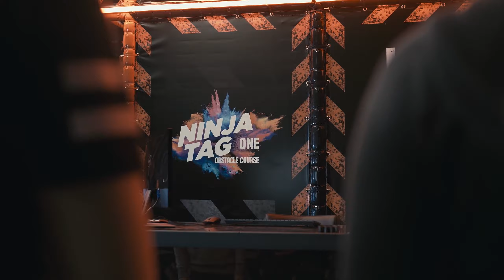iPlayCO is at IAAPA Expo - Drop by and see our NEW Adrenaline Products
Drop by our booth 4062 at IAAPA Expo in Orlando, FL and see our NEW TAG Active products - TAG Ninja, Cyber Towers, Custom Trampolines and also our Children's Indoor Play Equipment.